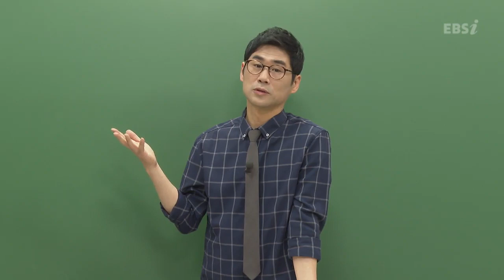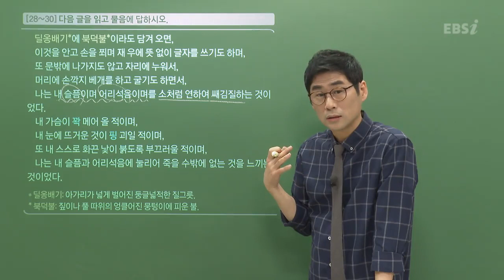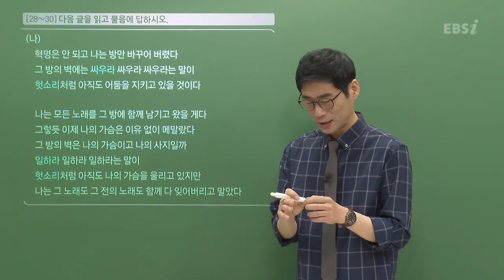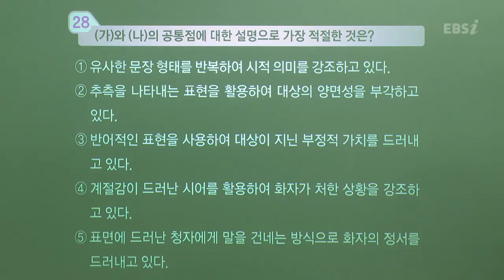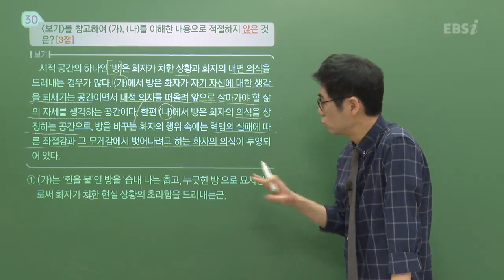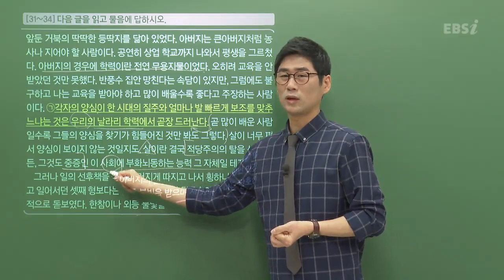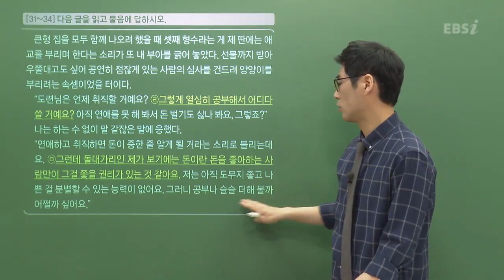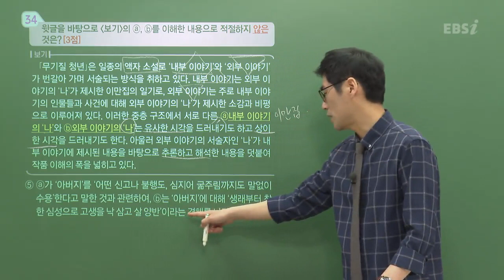[2022학년도 고3 3월 모의고사 해설강의] 국어 (4) - 남궁민쌤의 풀이 (문학 28~34번)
[2022학년도 고3 3월 모의고사/학력평가 해설강의] 국어 (4) - 남궁민쌤의 풀이